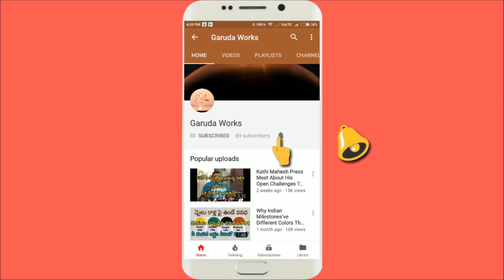Rakesh Bonam Yellamma Bonalu | Telangana Bonalu | Telangana Tradition | Bonam Rakesh Anna